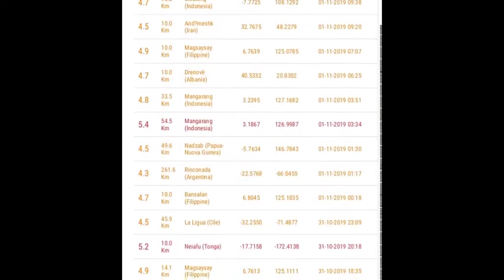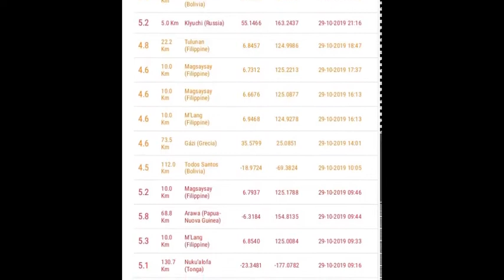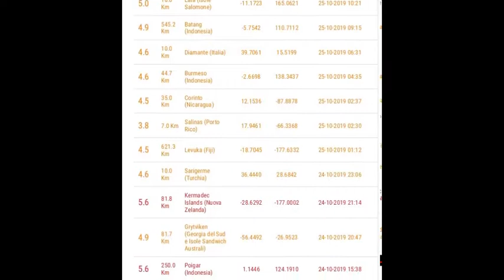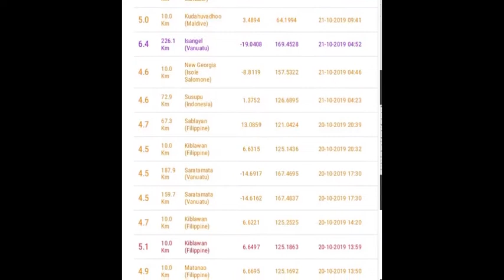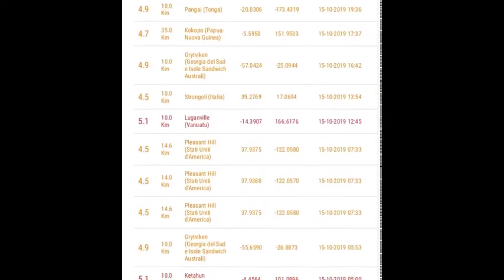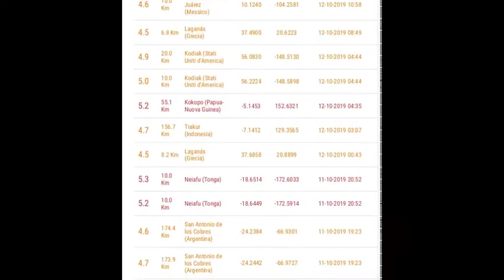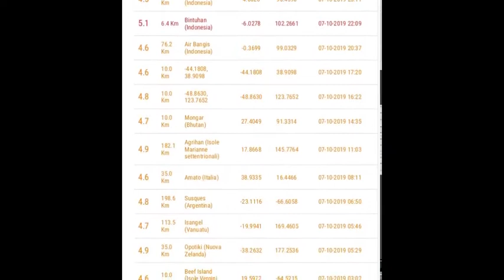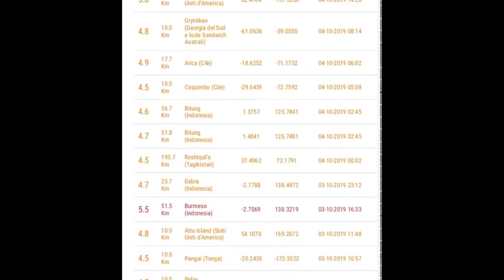TERREMOTI NEL MONDO OTTOBRE 2019